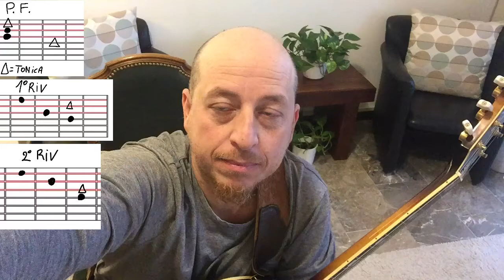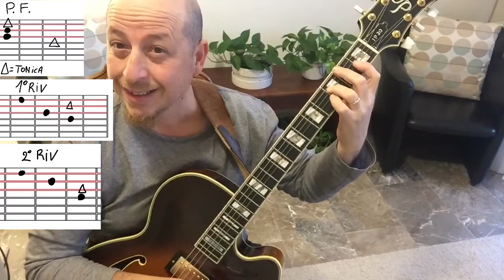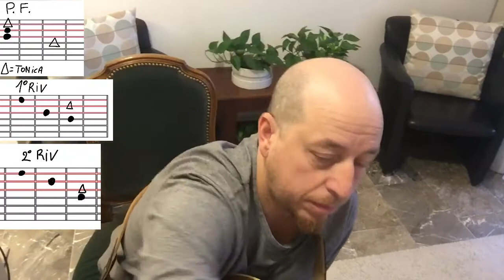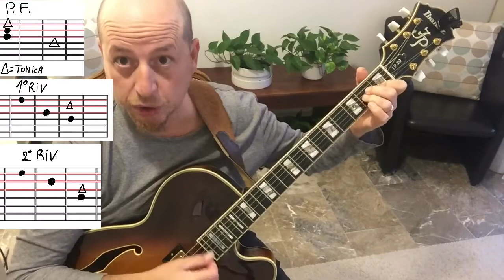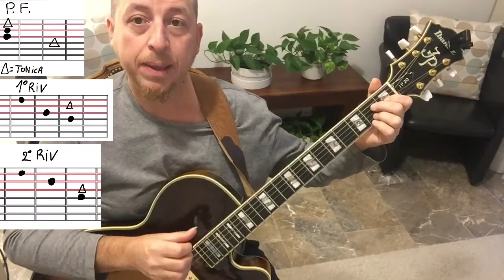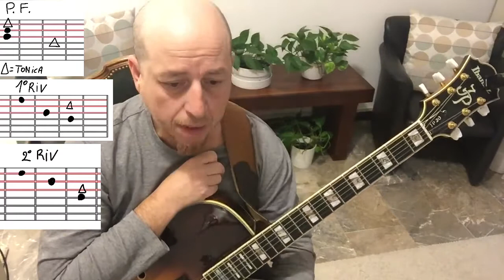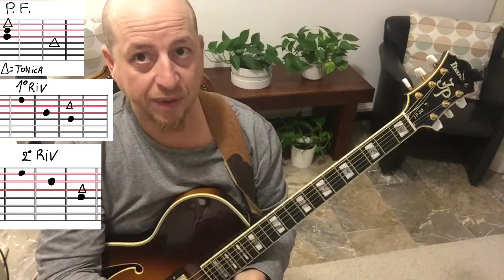La Prima Vera lezione di Chitarra: Le Triadi Minori